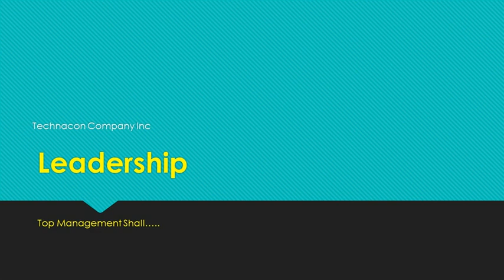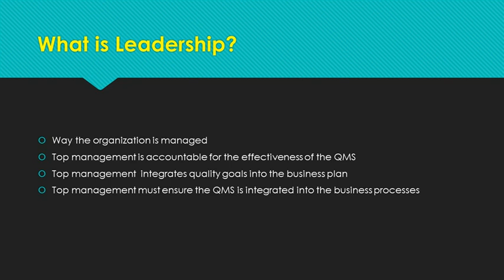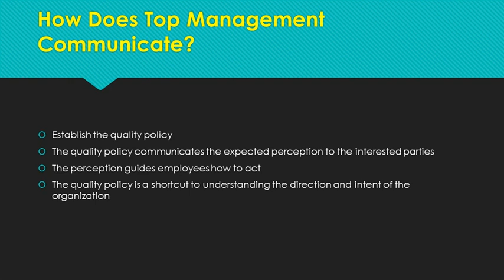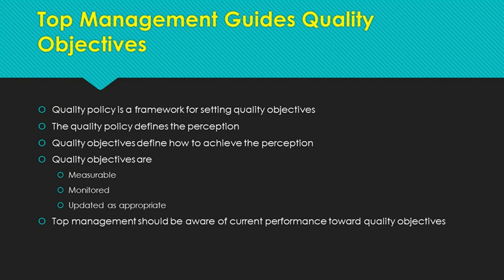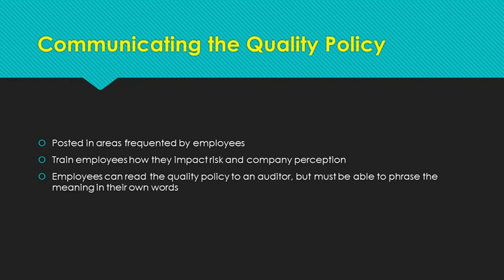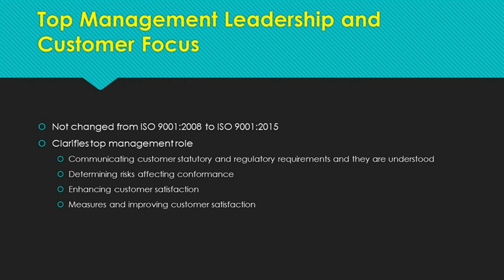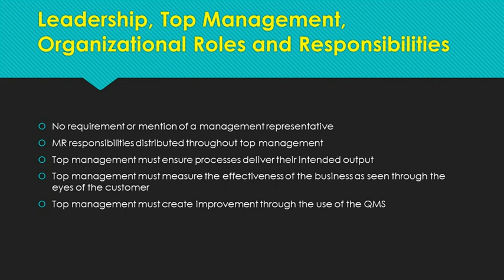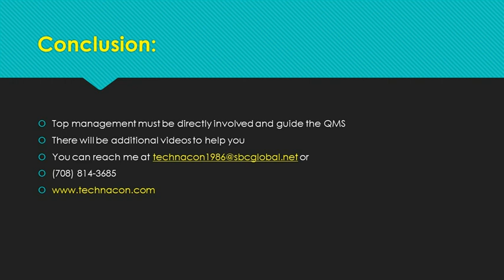ISO 9001 Leadership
Leadership Means Top Management
The change in the 2015 edition is the expectation that top management is accountable for the effectiveness of the QMS.  Top management is expected to demonstrate customer focus, establish and communicate the quality policy, define organizational roles and responsibilities.These are not new requirements.

When auditing Leadership we look to see if top management is providing guidance and has a good understanding of the quality goals and has integrated those goals into the business plan.

Top management must ensure the integration of the quality management system requirements into the business process.

Management must communicate the importance, provide the necessary resources to implement, engage, direct and support personnel involved  and ensure the QMS achieves its intended results. The QMS should be a part of the day-to-day business.

The quality policy tells all the interested parties, “Here is how we want to be perceived”. It needs to be appropriate for the business.

Think about some of the slogans you may have heard. These express a perception that should be identified in the quality policy.The quality policy is a shortcut to understand the direction and intent of the organization.

Having defined how top management wants the company to be perceived, they now have to guide everyone on how to get there. The quality objectives are the “how we get there.” It is important that they are measurable, monitored and updated as appropriate.  Top management should be aware of the progress toward the quality objectives at all times.

In addition to defining perception and framework for the quality objectives, there are two points that must be in every quality policy: Commitment to satisfy applicable requirements, A commitment to improve the quality management system. Quality objectives are discussed more in the video on planning.

The quality policy should be communicated and understood. Typically the quality policy is posted in areas employees frequent such as break rooms and near time clocks. Up until ISO 9001:2015, it was standard for the auditor to ask employees, “What is your quality policy?” The employee would read the policy to the auditor and sometimes the auditor would ask, “What does that mean to you?” Auditors are more likely to ask employees, “How do you minimize the risk of nonconforming product getting to the customer? What are the customer needs your work impacts?” The answer should still come from the guidance of the quality policy and how top management wants the organization to be perceived, but top management should have communicated what that means for each individual’s contribution to the process.

The requirements for customer focus have not really changed. What has been clarified is the leadership role of top management. Top management is responsible for communicating the customer statutory and regulatory requirements are understood and met, the risks that can affect conformance to requirements of the product or service, and enhancing customer satisfaction.

Risk related to conformity of product and the ability enhance customer satisfaction needs a little more explanation. Top management should be looking at risks like this and addressing them before the customers complain. Top management is responsible for measuring and constantly improving customer satisfaction. Top management accomplishes this  by contacting customers to determine satisfaction, through a survey. The survey and alternatives is addressed in the video on performance evaluation.

Prior to ISO 9001:2015, the standard required a management representative charged with the responsibility to oversee the quality management system. In many cases this lead to the QMS being compartmentalized and perceived as a system outside normal business processes. That perception should have changed.

The responsibilities of the management representative were distributed throughout the members of top management. ISO 9001:2015 clearly states top management is responsible to ensure the processes deliver their intended outputs. Top management is responsible to measure the effectiveness of the business as seen through the eyes of the customer and to create improvement through the use of the quality management system.

Prior to ISO 9001:2015 the  responsibility for the quality management system was often misinterpreted to mean the QMS was the responsibility of the management representative and top management was not directly involved. ISO 9001:2015 makes clear leadership of the quality management system and the integration of the QMS into all business processes rest with top management.

Technacon Company Inc.
26104 N Midlothian Rd
Mundelein, IL 60060
ISO9001:2015
ISO9001:2015Section5